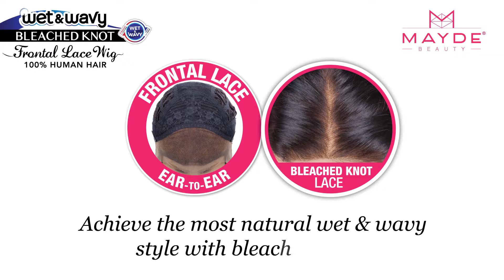100% HUMAN HAIR LOOSE DEEP W&W BLEACHED KNOT FRONTAL LACE